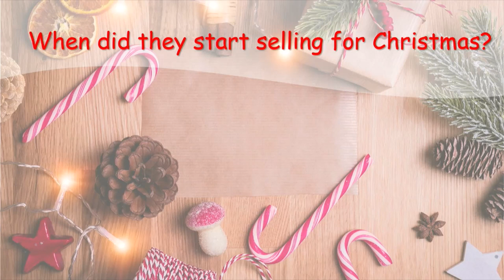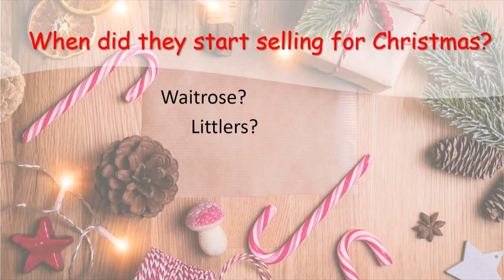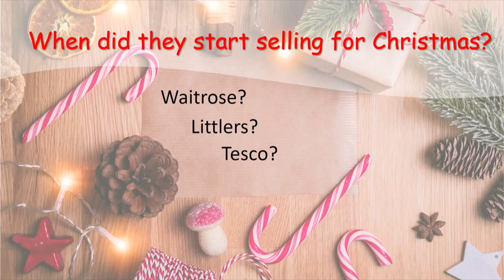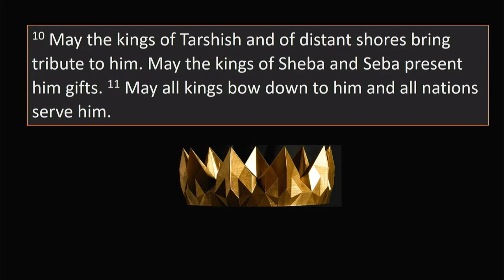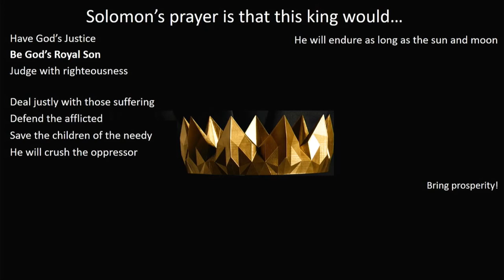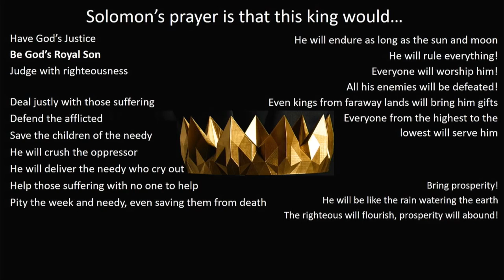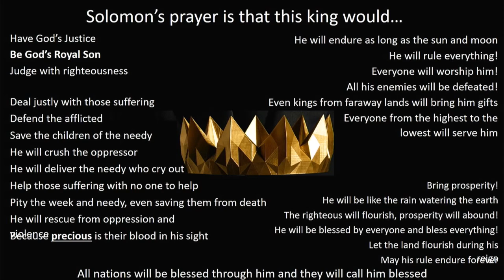Family Carols by Candlelight - 24th December 2022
This is the talk from our Family Carols by Candlelight service at St John's Hartford on Christmas Eve 2022.